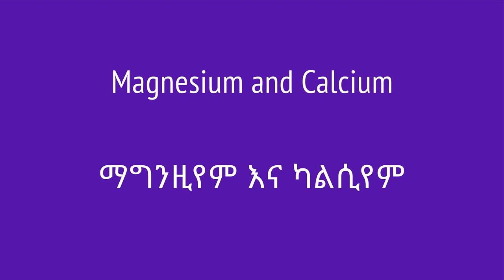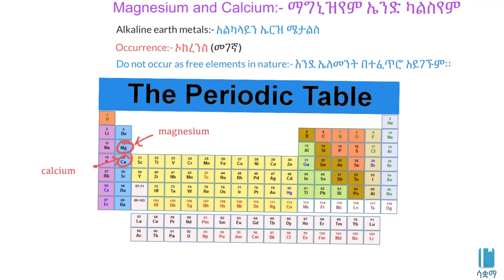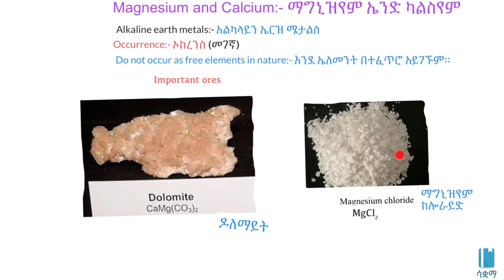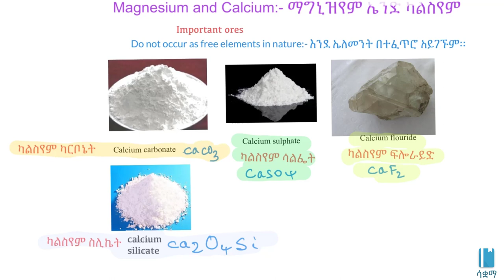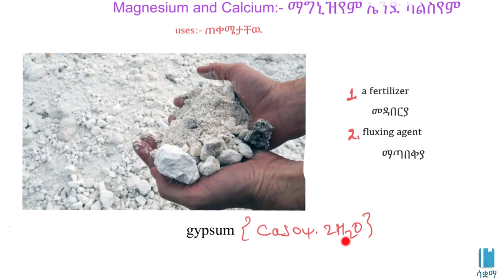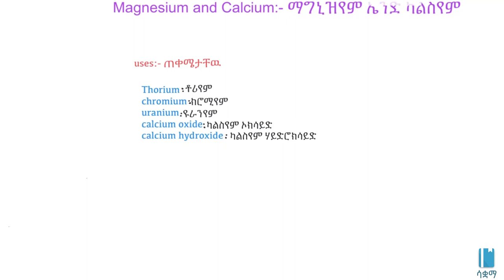Magnesium and Calcium | ማግንዚየም እና ካልሲየም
In this video, we learn about magnesium  and calcium metals occurrence and uses.  Mg and Ca are members of Group IIA which are commonly referred to as the alkaline earth metals and do not occur as free element. This video is based on Unit 2 of Grade 8 of the Ethiopian curriculum. The academic videos published under Saquama (Education for Ethiopia) are in line with the Ethiopian curriculum.

በዚህ ቪዲዮ ስለ ማግንዚየም እና ካልሲየም ብረታማ ንጥረ ነገሮች መገኛቸውን ና ጠቀመታቸውን እንማራለን ። እነዚህ  ብረታማ ንጥረ ነገሮች በሁለተኛ ግሩፕ ስር ይመደባሉ(አልካላይን  ኤርዝ መታል ይባላሉ) ።ይህ ቪድዮ የተሰራው በ8ኛ ክፍል ኬሚስትሪ ምዕራፍ 2 ላይ ተመስርቶ ነው። በሳቋማ (ኤጁኬሽን ፎር ኢትዮጵያ) ስር የተለቀቁ የቀለም ትምህርት ቪዲዮዎች ከኢትዮጵያ ስርዓተ ትምህርት ጋር የሚስማሙ ናቸው።